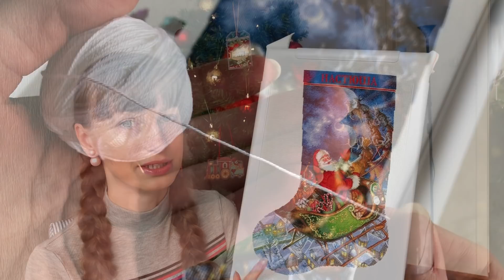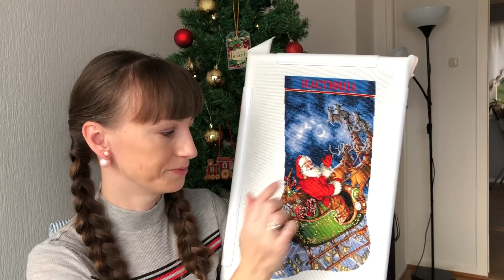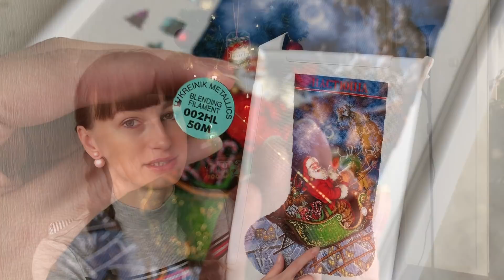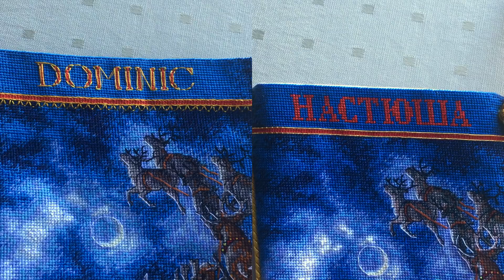Dimensions 70-08923 "Santa's Flight Stocking" - отшив, готовый результат и сравнение с оригиналом